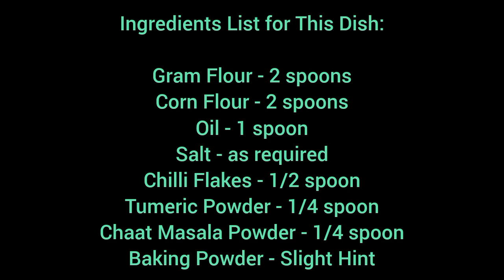Iceberg Indian Bhaji (tasty homemade quick & simple recipe) - Lettuce Pakora